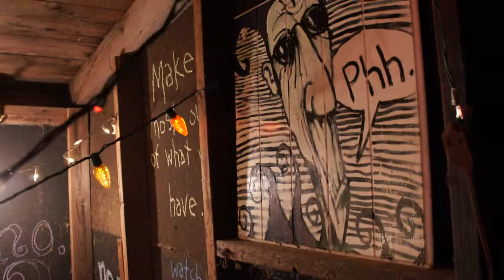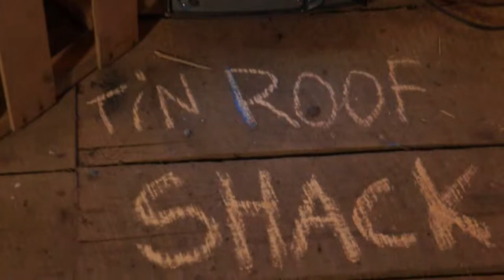tin roof shack